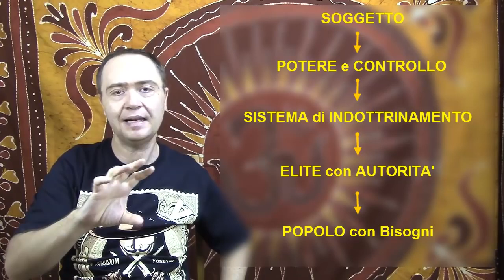Lo schema che ti rende schiavo Digressione Casuale n° 9 Daniele Penna